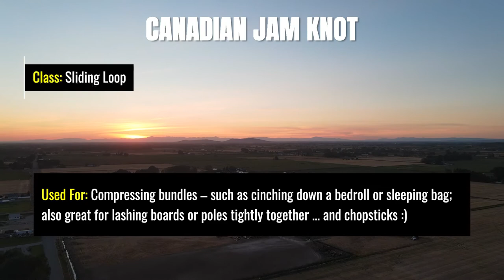Knots Quick & Easy: Canadian Jam Knot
The Canadian Jam Knot is a useful little knot, great for cinching down bedrolls.  Sometimes called the “bushcraft zip tie”, it has the unique quality of cinching down tight, but easily releasing when the tag end is pulled.

DRONE FOOTAGE

Pilot/Videographer: Jade C. Rigby
Location: Archer, ID

MUSIC

DJI Drone

Paramax Paracord

MSR Groundhog Tent Stakes

Aqua Quest Tarp - Great Tarp!

Rubber Chicken!